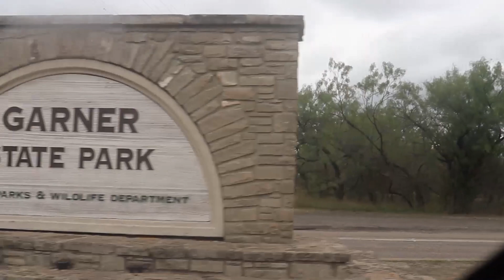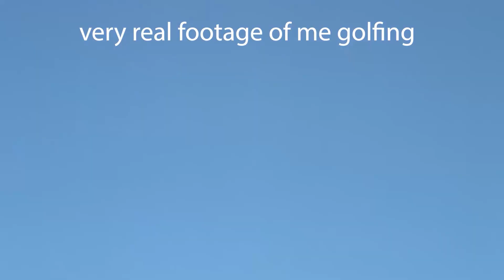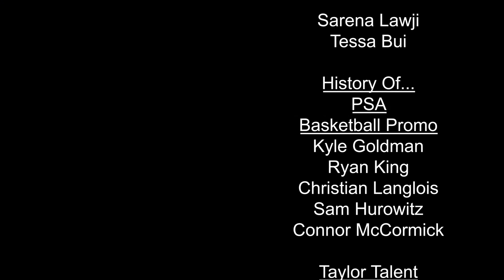Blue Review - November 19, 2021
Blue Review is a school video news magazine produced and edited by students in the 3rd period Audio/Video Production class at James E. Taylor High School. There are 10 episodes a year. This is season 19, episode 4 (S19/Ep4).